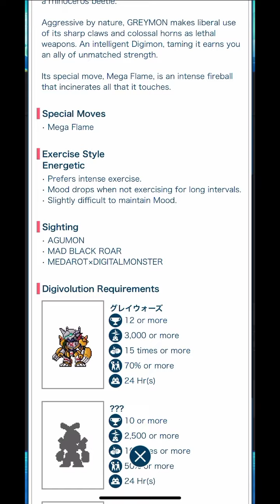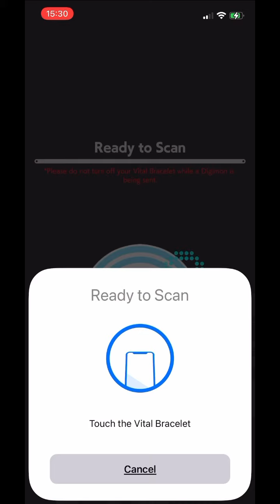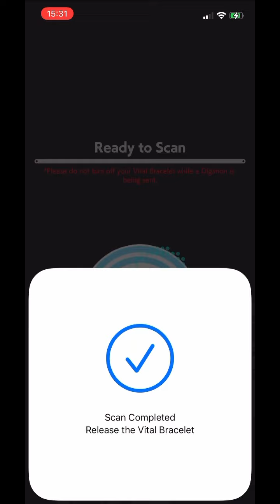Digimon Vital Bracelet Lab - Journal Log #61.3 Greymon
Digimon: Greymon グレイモン
DiM series: Medarot x Digital Monster

Additional Notes: There's really not much to say at this point about Greymon. I've lost track of how many times I have raised him. But always nice to see a familiar face again. I would have preferred if they have designed a Medabot version of Greymon too.

Credits for Music:
3Xtreme by Taylor McClam
THEMES - Bright
THEMES - Modern
THEMES - Simple